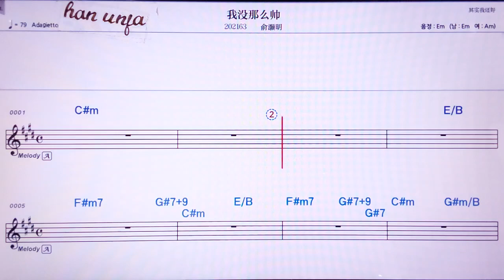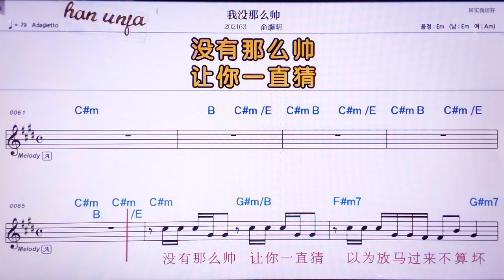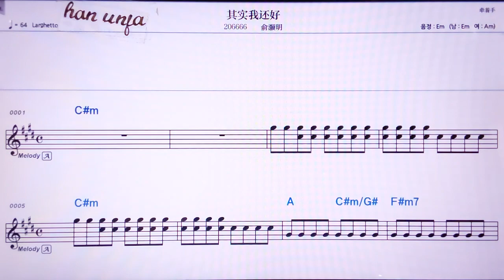💖워메이나머쑤아이/위하오밍 👍MR,노래방, 악보, 코드,Karaoke With Sheet Music